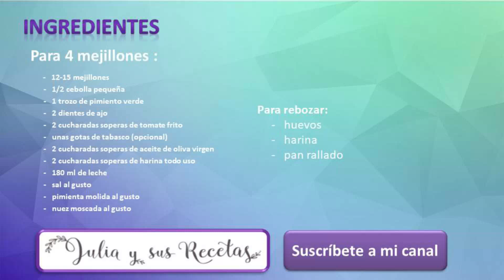Mejillones tigre😋FAMOSA TAPA ESPAÑOLA!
Para hoy, tenemos una receta que podemos preparar con anterioridad, e incluso podemos tener congelada. Unos mejillones tigre, que aunque se supone de origen gallego, es muy popular y se hace en toda España.
Se les llama tigres, porque  la receta original era picante, cosa que dejo al gusto del consumidor, yo los prefiero sin picante. Es una de las tapas más conocidas y demandadas en los bares.
Ingredientes:
     -   12-15 mejillones
     -   1/2 cebolla pequeña
     -   1 trozo de pimiento verde
     -   2 dientes de ajo
     -   2 cucharadas soperas de tomate fríto
     -   unas gotas de tabasco (opcional)
     -   2 cucharadas soperas de ceite de oliva virgen
     -   2 cucharadas soperas de harina todo uso
     -   180 ml de leche
Para rebozar:
     -   huevos
     -   harina
     -   pan rallado